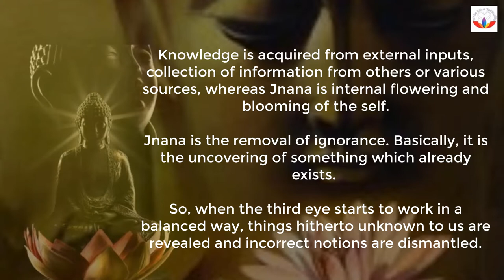🆕third Eye ➡ Ajna Chakra Honest Video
Thirdeye 17mukhirudraksha : Ajnachakra: white lotus spirituality.🆕third Eye ➡ Ajna Chakra Honest Video
Check the link to learn more about Third eye, you must check out: 🏻

The video is showing Third eye valuable information but also try to cover the following subject:
-ajna chakra
-agya chakra
-pineal gland

Youtube is the very best place to visit when looking for videos about third eye.
Third eye is certainly something that interests you and a lot of people so i made this video .
If you would like to discover even more about ajna chakra I advise you to take a look at our various other video clips
Have i addressed all of your concerns about third eye?
People who looked for ajna chakra also searched for agya chakra.